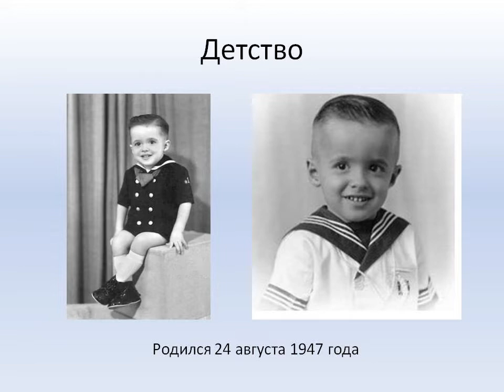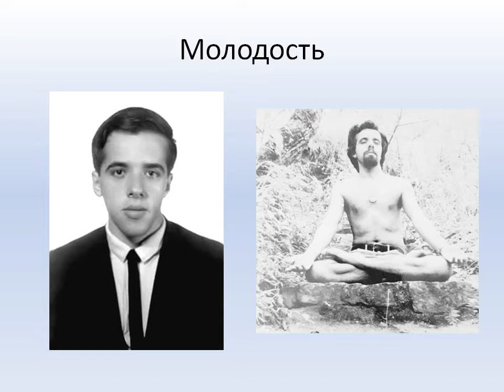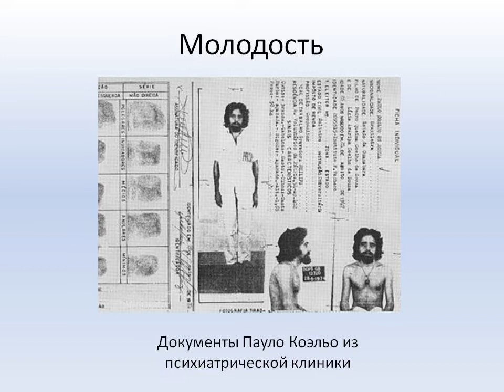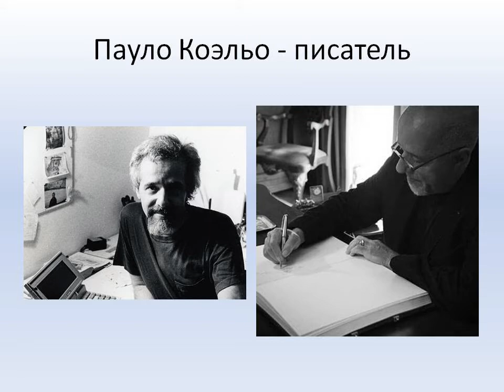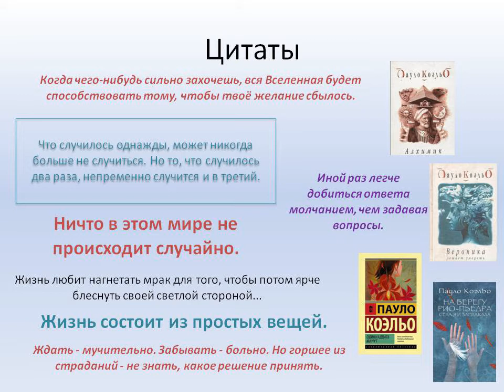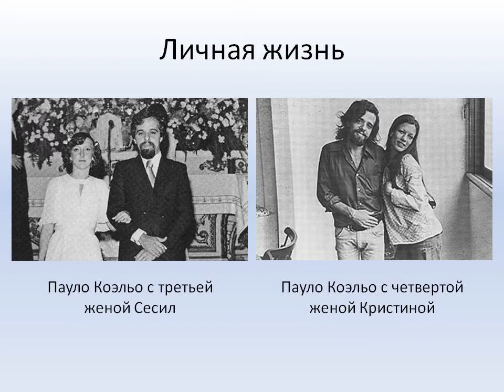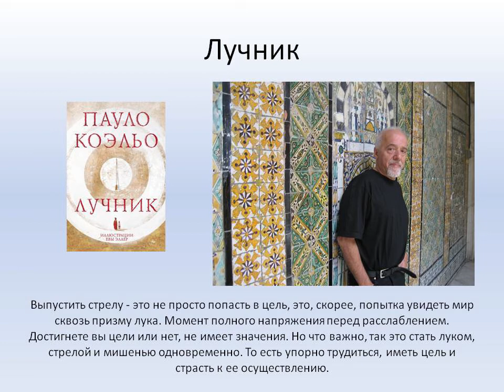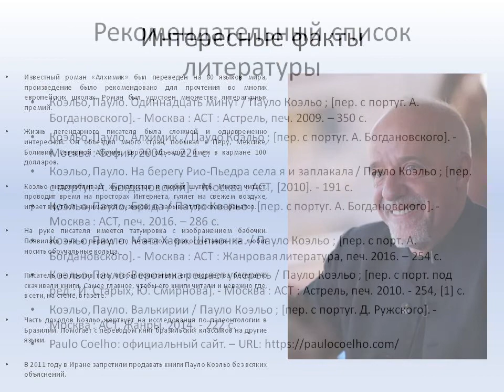Магия Пауло Коэльо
Центральная городская библиотека им. М. В. Ломоносова предлагает к просмотру видеопрезентацию, посвященную одному из самых влиятельных авторов современности. Больше интересных мероприятий на нашем сайте